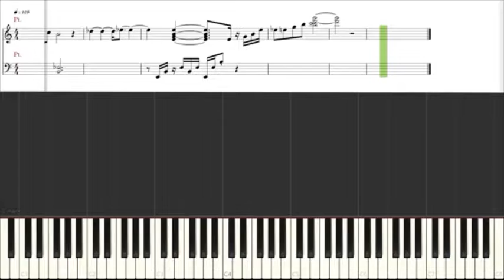Full House "Fate" on Keyboard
Full House Korean drama OST Fate on Keyboard